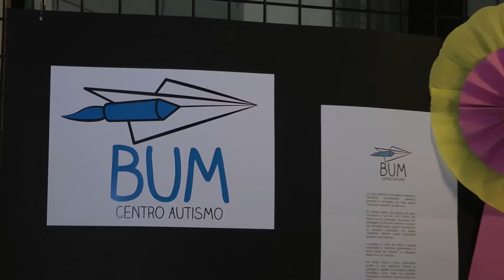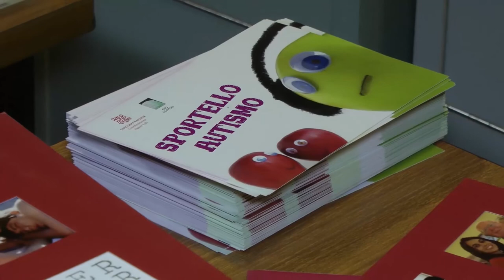Le persone, la Chiesa e la diaconia. Il video della serata conclusiva di Xsone2.0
La rassegna di incontri, dibattiti e spettacoli sul senso del lavoro diaconale delle chiese valdesi si è chiusa con la presentazione del nome e del logo del nuovo centro autismo a Pinerolo. Si chiamerà BUM